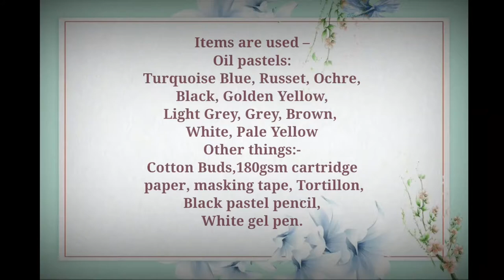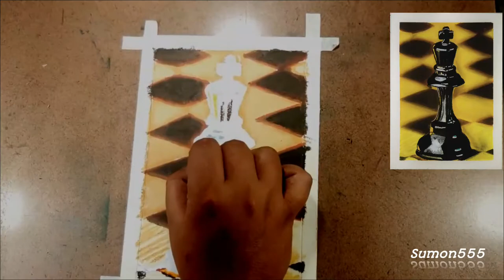HOW TO DRAW A CHESS KING || REALISTIC EASY OIL PASTEL DRAWING TUTORIAL FOR BEGINNERS STEP BY STEP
Today, I drew A CHESS KING
48 COLOURS
36 COLOURS
PAPER FOR DRAWING
SOFT OIL PASTEL PENCIL
BLENDING STUMPS

drawing drawing
drawing with oil pastels
DRAWING A chess board
drawing a chess king